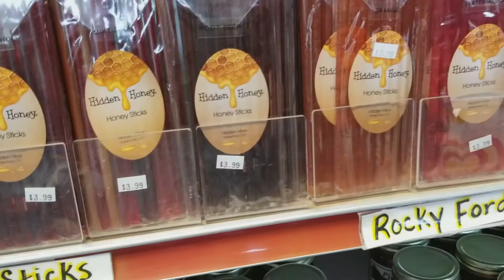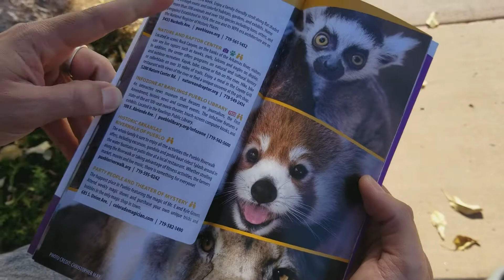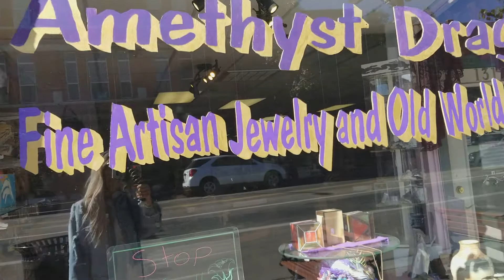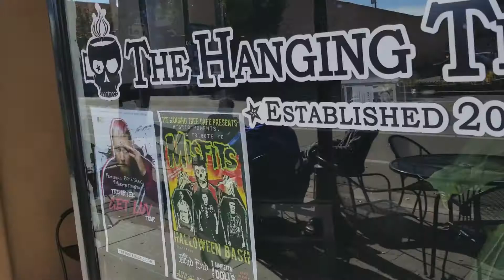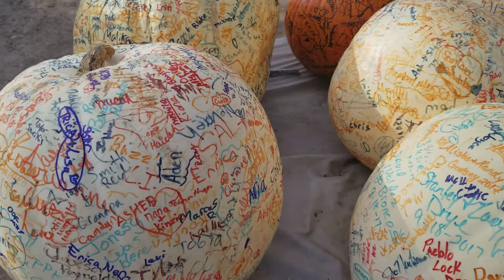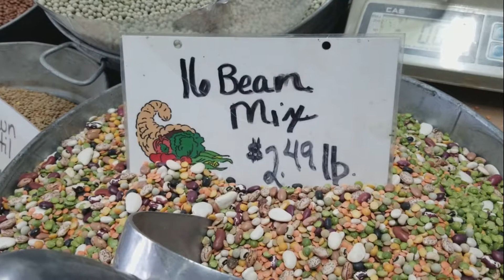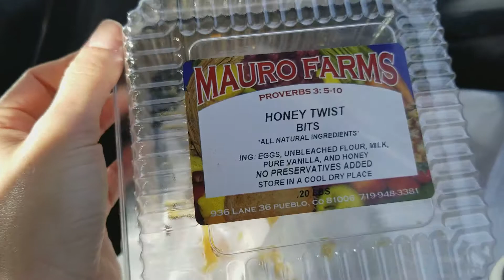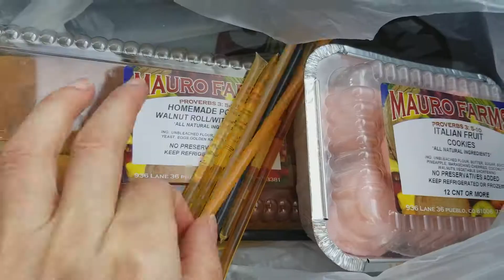Vlog 1: Colorado (Parte 3)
Hola!!! En este vlog quiero compartirles mi viaje a Colorado. Espero les guste y lo disfruten tanto como yo.